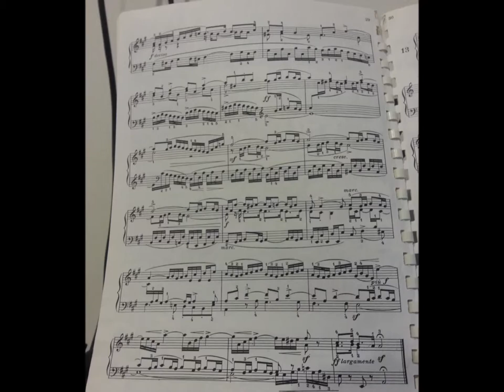Bach Invenzione GPiano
Three voice Inventions  by JS Bach  version Grand Piano Roland RD 700 nx.